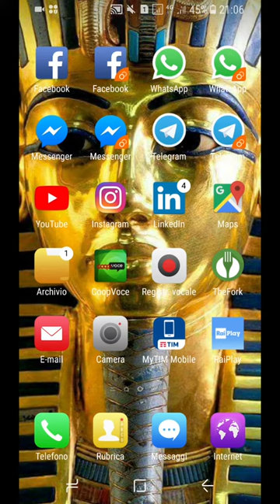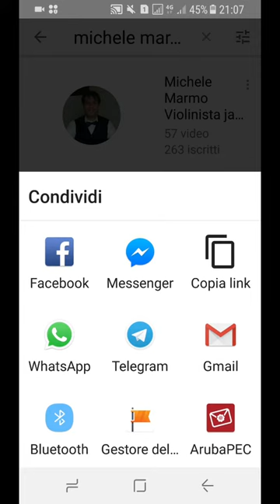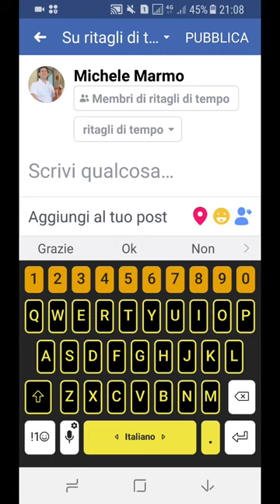Come condividere un canale youtube (MMVJ)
Secondo tutorial rivolto ai neofiti della rete.
Questa volta impariamo a condividere un canale Youtube.
Per far conoscere i nostri begnamini ed i loro  aggiornamenti ai
nostri amici bisogna condividere su fb , whatapp , telegramm
il loro canale!

Buon divertimento e non dimenticate di iscrivervi!

Michele Marmo violinista jazz